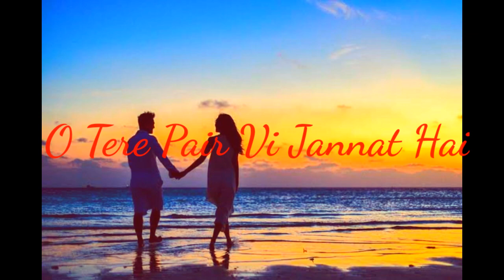Jannat | B Praak | Status | New Song 2020